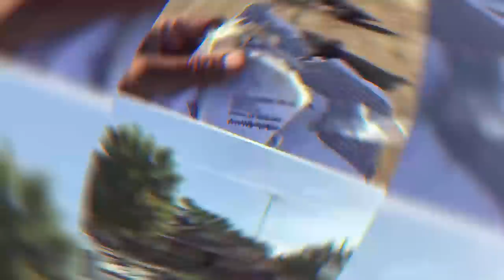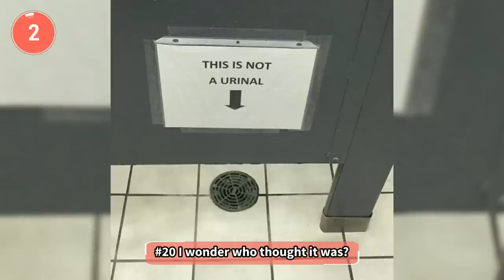Photos That Will Exorcise the Boredom Out of Anyone Immediately